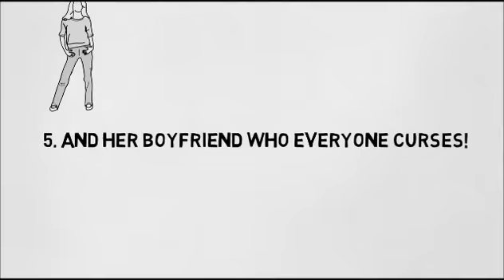TYPES OF NEPALESE CLASSMATES WE ALL HAVE!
We all had these types of classmates in our Nepali school/colleges. Share and like the video if you think it's true. :)
The content of this video is made just for fun and does not intend to make fun of anyone.
Thanks to Avisen Khanal and Shiraj Baral for the ideas provided.
Copyright: Random Nepali Team